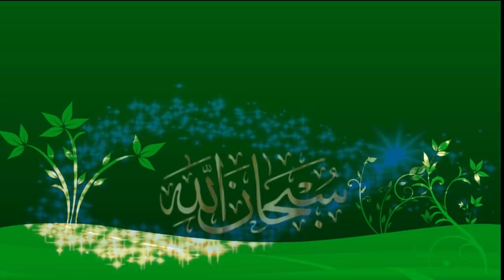মায়ের জন্য মহানবী সঃ এর কান্না_PROPHET'S (SM) CRY FOR HIS MOTHER_MIZANUR RAHMAN AJHARI_AZHARI_WAZ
রাসুল (সঃ) এতিম ছিলেন, মা-বাবার আদর-ভালবাসা তিনি পাননি। মহানবী (সঃ) এর জন্মের আগেই তার বাবা মারা যান এবং ৬ বছর বয়সে মাকে হারান। কিন্তু রাসুল (সঃ) এর মনে বাবা-মার জন্য খুব ভালবাসা ছিল, এই ছোট ভিডিও তে মায়ের প্রতি তার ভালবাসার কথা বর্ণনা করা হয়েছে। এক আল্লাহর এবাদাত করুন এবং পিতা-মাতাকে ভালবাসুন, খুব বেশি ভালবাসুন।

The Prophet (peace be upon him) was an orphan, he did not receive the love and affection of his parents. His father died before the Prophet (peace be upon him) was born and he lost his mother at the age of six. But the Prophet (peace and blessings of Allaah be upon him) had a lot of love for his parents, and in this short video his love for his mother is described. Do worship of Allah (SWT) only and love your parents, love them as much as you can.

                                       © "NAMIRA'S CREATIONS"
এই চ্যানেলে আপলোডকৃত সমস্ত ভিডিও "THE LIGHT OF ISLAM SHOW" এর নিজস্ব। "THE LIGHT OF ISLAM SHOW" চ্যানেলের কোন ভিডিও সম্পূর্ণ বা আংশিক কোন ইউটিউব চ্যানেল বা অন্য কোন সোশ্যাল মিডিয়ায় আপেলোড করা সম্পূর্ণ নিষিদ্ধ। এটি আইনত দণ্ডনীয় অপরাধ !!

© "NAMIRA'S CREATIONS"